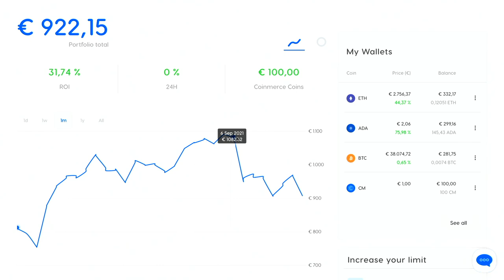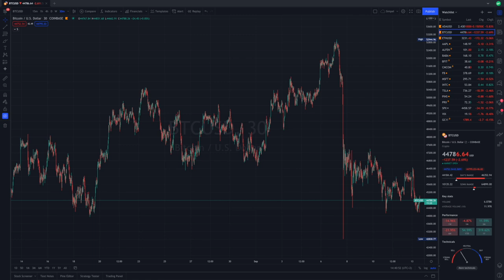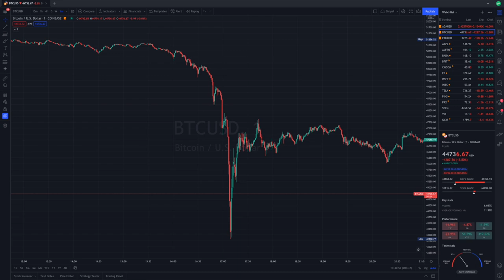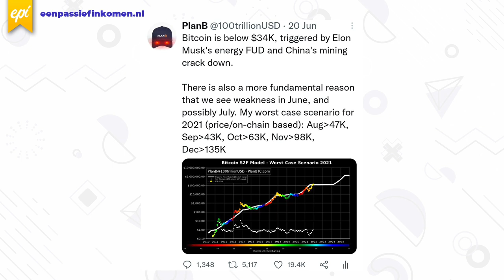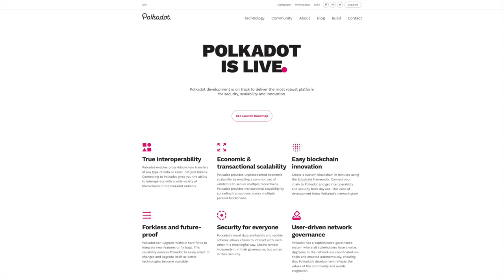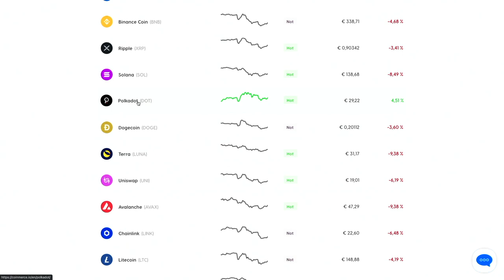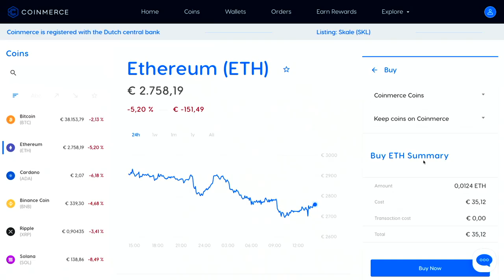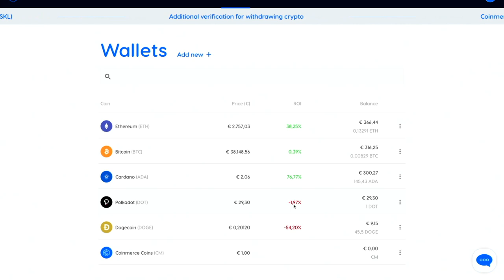Nieuwe crypto kopen - Maandelijks 100 euro investeren | Crypto Portfolio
Maandelijks crypto kopen, dat is het idee van deze serie. Want beleggen doe ik voor de lange termijn en behalve aandelen kopen, investeer ik nu ook een beetje in cryptocurrencies omdat ik er in geloof op de lange termijn! Want er zijn grote risico's, maar ook grote rendementen te maken en daarom dat ik een klein gedeelte van mijn inleg in crypto investeer.

In deze video kijken we naar het het belangrijkste nieuws van de afgelopen maand. We treden niet in detail, want dat past niet bij onze Dollar Cost Averaging strategie die we toepassen. Maar we willen wel in hoofdlijnen weten wat er speelt, omdat we het nieuws gebruiken voor de verdeling van onze 100 euro die we maandelijks investeren in crypto.

00:00 Intro
00:54 Mijn Crypto Portfolio
02:51 Nieuws
05:18 Nieuwe crypto toevoegen
06:56 Maandelijks crypto kopen
09:16 Samenvatting